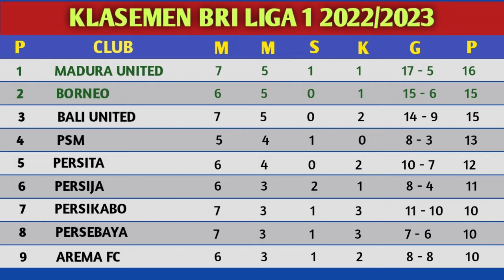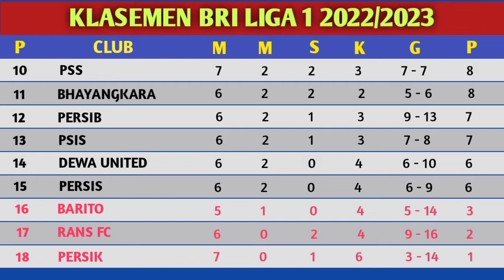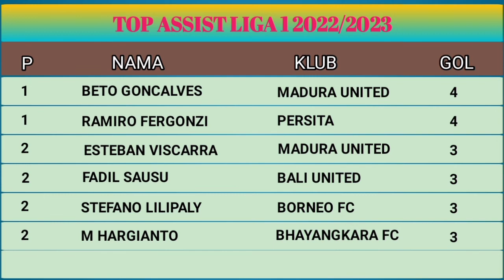hasil pertandingan hari ini bali united vs persik madura united vs persikabo - jadwal hari ini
hasil pertandingan BRI liga 1 dan jadwal selanjutnya beserta klasemen sementara top skor dan top assist

bali united vs persik
pss vs persebaya
Madura united vs persikabo
jadwal hari ini
jadwal liga 1
hasil pertandingan hari ini
klasemen liga 1
top skor liga 1
top assist liga 1
live indosiar
Streming aplikasi vidio